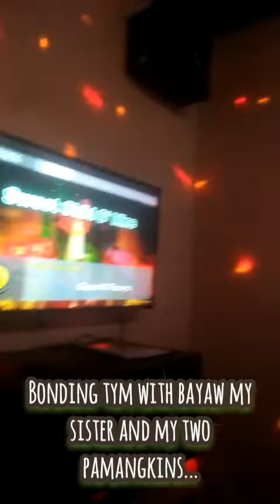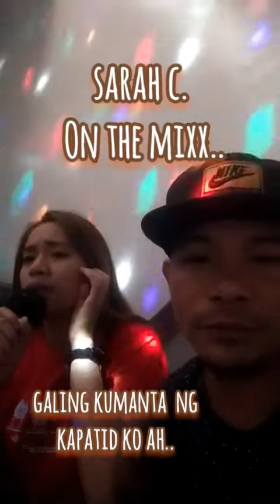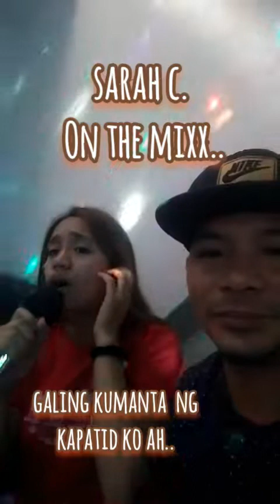bar hopping :bonding tym with bayaw .sister at mga pamangkin..(ktv bar sto.tomas batangas)